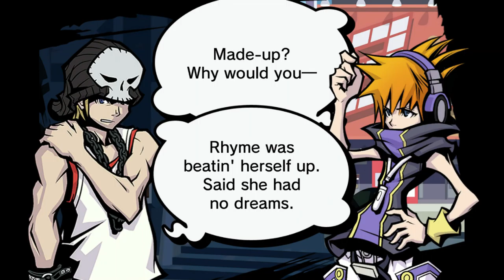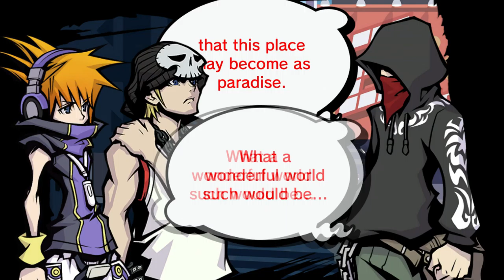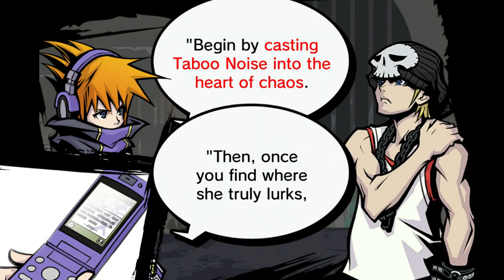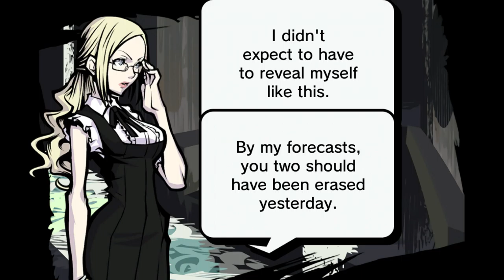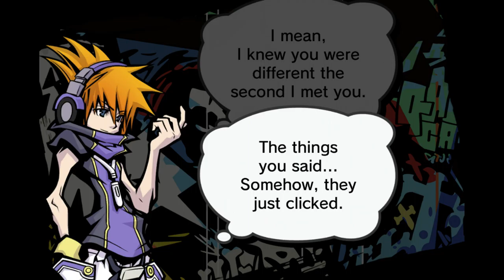TWEWY Week 3-2